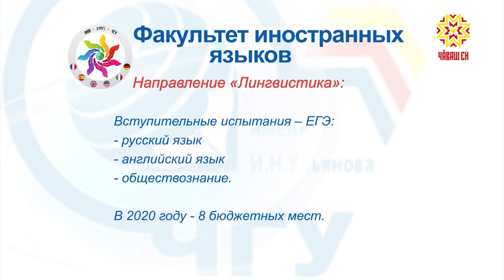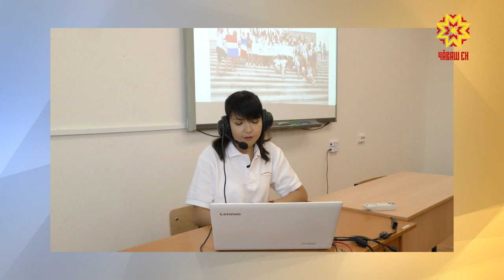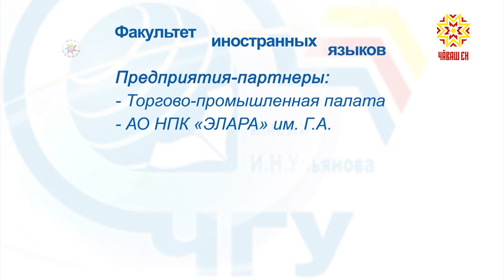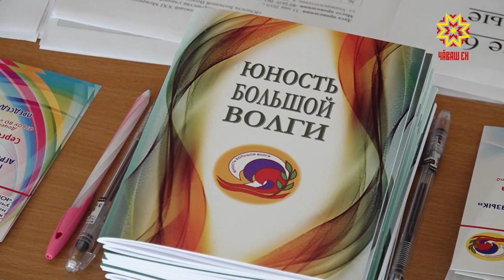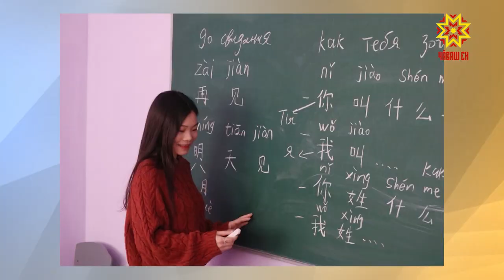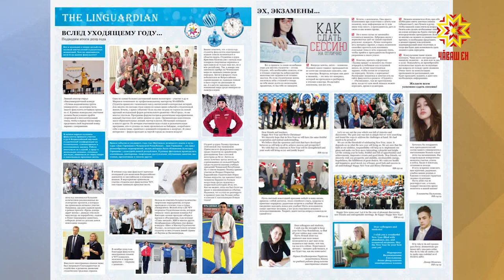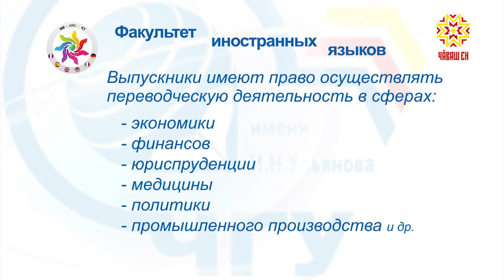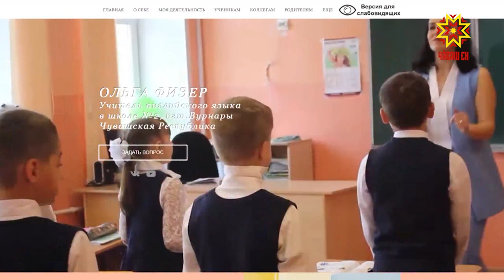По существу. Маргарита Емельянова. Выпуск 14.07.2020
Гость студии - декан факультета иностранных языков ЧГУ им. И. Н. Ульянова Маргарита Емельянова